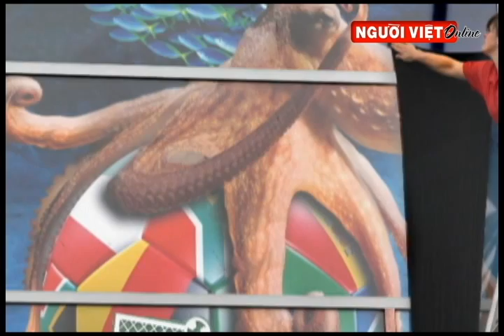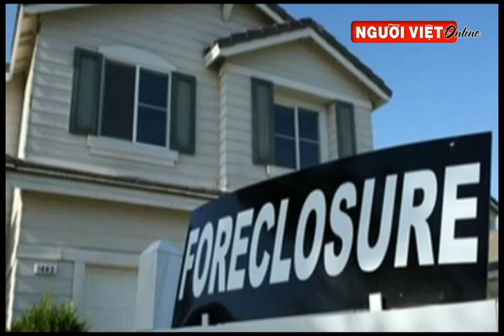Bản Tin Người Việt Online Ngày 26/10/2010